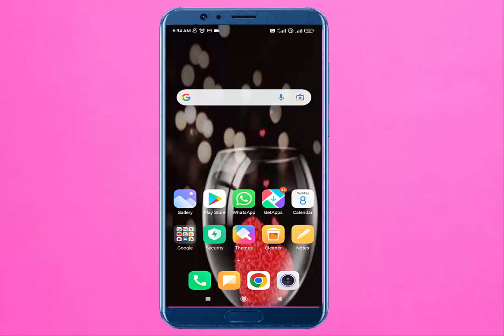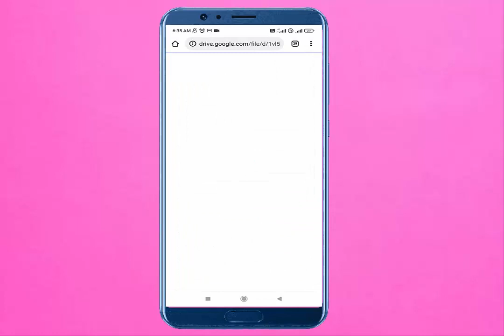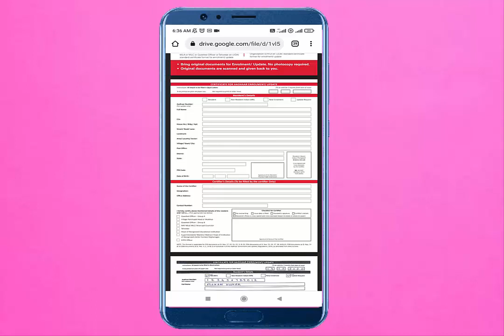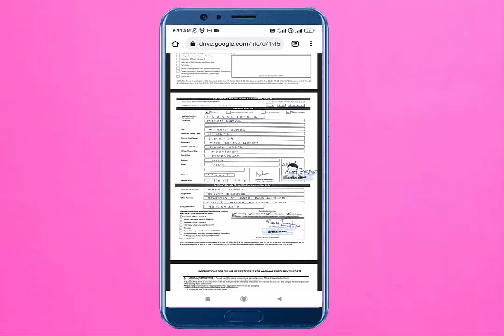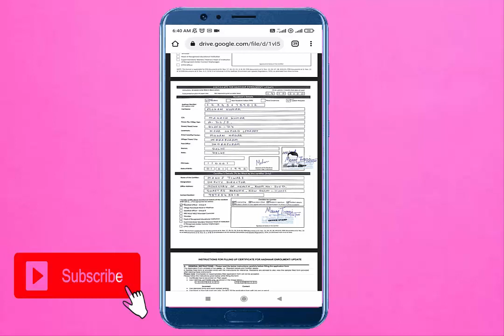Download Aadhar update form online II Certificate for Aadhar Enrollment form – Latest 2022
Download Aadhar update form online II Certificate for Aadhar Enrollment form – Latest 2022 I I Gi tube

Aadhar update karne keliye download karien form